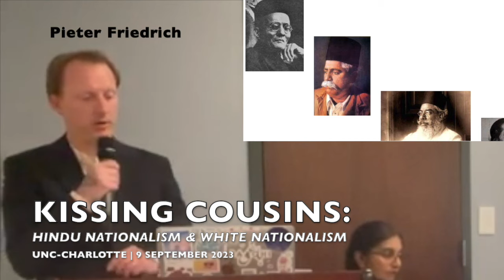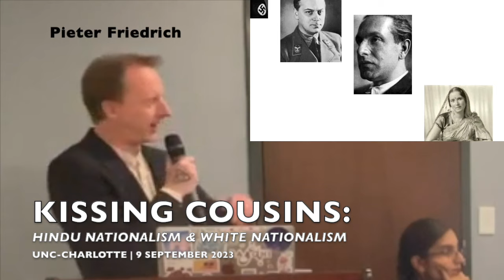Kissing Cousins: Hindu Nationalism and White Nationalism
Speech delivered at University of North Carolina—Charlotte on 9 September 2023.

With gratitude to journalist Carol Schaeffer for her original reportage on Arktos Media.